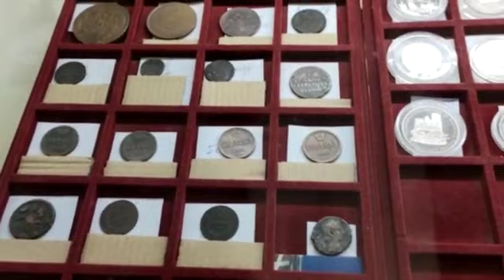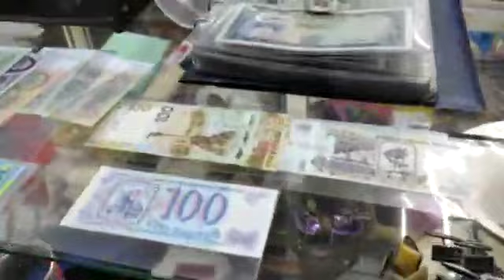3 часть с Омского рынка. Дебют Ивана для зрителей канала Игорь Павлович. Спасибо за поддержку.